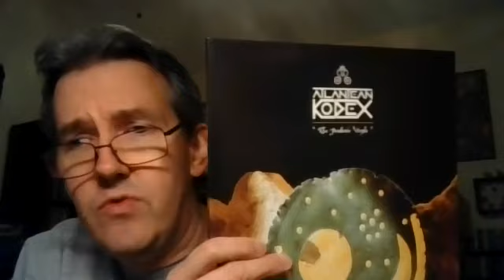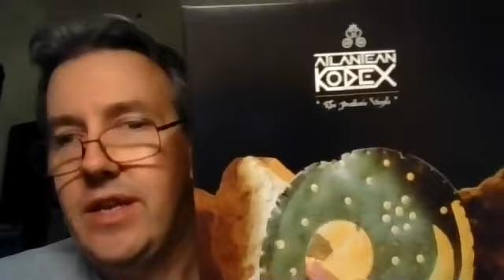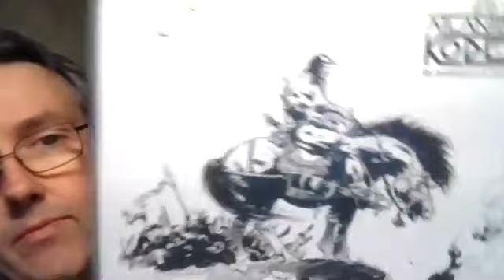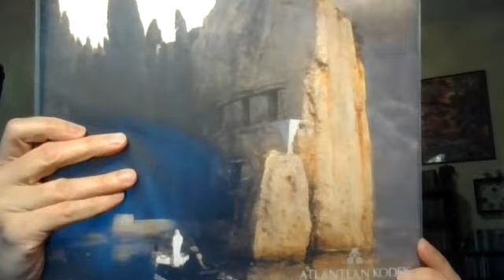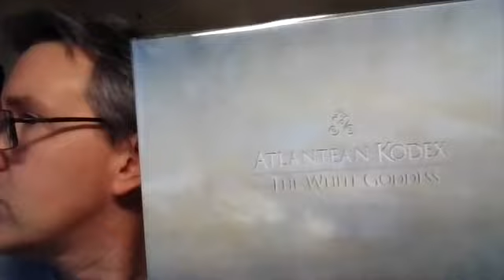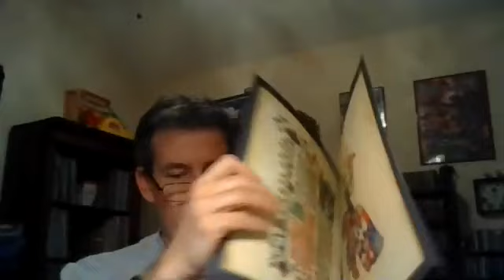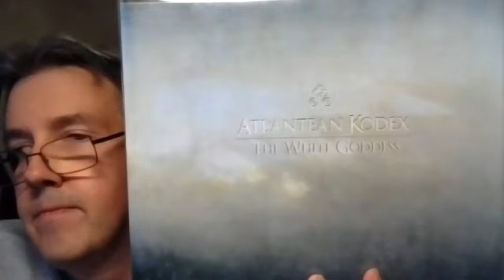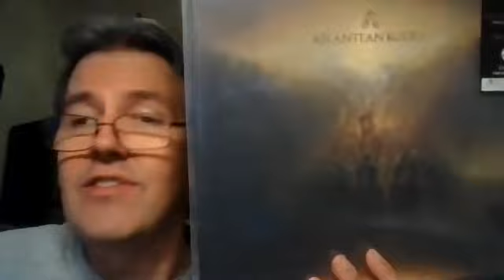ATLANTEAN KODEX: The Pinnacle of Epic Heavy Metal. LET'S TALK METAL #30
Metalheads often struggle to narrow down their lists of favorite bands, most beloved albums, best demos, etc. But when it comes to naming my favorite new heavy metal band of the 21st century it's no contest- ATLANTEAN KODEX rules this New Iron Age like no other group I have come across. If you've never checked them out, imagine the epic grandeur of 'Hail to England' infused with the sweeping, mythical aura of 'Hammerheart' and you're getting there. From Attica's green pastures to Albion's white shores, come explore the ancient realms as these German metal masters forge the histories of lands long lost into tales both primordial & pure that echo with magik, mystery, and might.